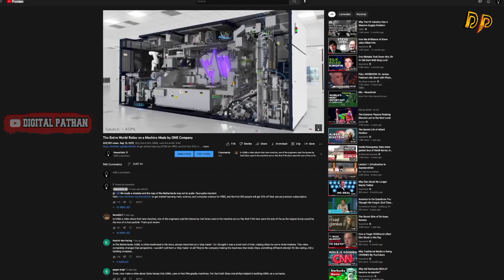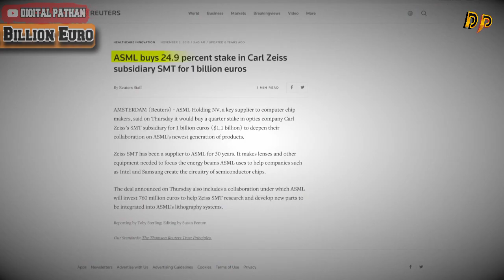World's Most Important Product || German Technology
in today's video we are going to tell you about world most important product .
Which is Very Essential for every electronic devices

Microchips: Unsung Heroes

User
Write a discription for YouTube video "world most important product microchip"

ChatGPT
Title: The World's Most Important Product: Microchips

Description:
In this eye-opening video, we explore the importance of microchips, the unsung heroes that power the modern world.

Microchips, the tiny electronic components that contain integrated circuits, are present in nearly every electronic device we use today. From smartphones and laptops to cars and medical equipment, these miniature wonders play an integral role in shaping our daily lives.

Join us as we embark on a journey to understand why microchips have become the backbone of our technological advancement. We'll delve into their history, their evolution, and their incredible impact on various industries.

Discover how microchips revolutionized the computing industry, enabling the development of powerful processors that drive our digital devices. Learn about their role in the communication sector, making possible the seamless transmission of data across vast distances.

We'll also explore the significance of microchips in transportation, where they power advanced automotive systems, enhancing safety, efficiency, and connectivity on the road. Uncover their vital role in healthcare, where they enable precise diagnostics, assist in life-saving procedures, and improve patient care.

Furthermore, we'll shed light on the challenges and innovations surrounding microchip manufacturing, including the race to create ever-smaller, faster, and more efficient chips. As we navigate the complexities of this technology, we'll discuss its impact on the global economy and its potential to shape our future.

Whether you're a tech enthusiast, a curious learner, or simply intrigued by the invisible forces driving our modern world, this video will leave you with a newfound appreciation for the unsung hero of our digital age: the microchip.

Join us in unraveling the wonders that shape our world!

🤗 My Name is Khalid Hameed This is my  channel @digital pathan
Here you will find your favorite 👉

Factfull and knowledge able videos ,🧐

Voice over videos 🎤🎧

Magic Secres ✨🎩✨

Interesting Stories 😉

Fact videos 🧐🤣

Emotional video 😭

Historical knowledge 🧐

Mysterious videos ☠️💀

Motivational Videos 💪💪🏿

in today's video we also discuss about
microchip
,microchips,
microchip technology,
a microchip
,microchips microscopio
in a microchip,
us microchips,
microchip race,
microchip 2021,
microchip hands,
inside microchip,
microchip italia,
microchip implant,
inside a microchip,
carenza microchip,
how microchip works,
microchip implants,
crisi dei microchip,
how to get microchip,
crisi microchip auto
,nfc microchip implant,
crisi microchip cause
,advanced microchips,
whats inside a microchip
technology,
future technology
,modern agriculture technology,
new technology,
ayo technology,
prim technology,
technology prim,
is technology bad
,technology is bad,
technology is good
,new technology 2023,
technology for 2023,
emergin technology,
ancient technology,
upcoming technology,
future of technology,
primitive technology,
technology primitive,